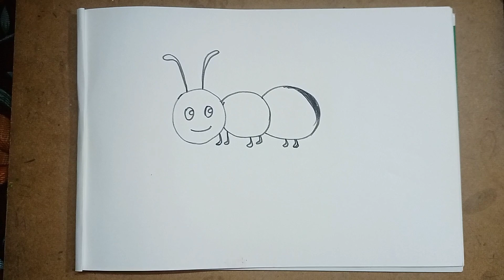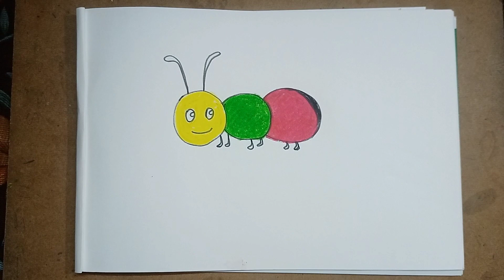Ant Drawing II Learn How to draw an Ant II Easy and simple Drawing 🐜